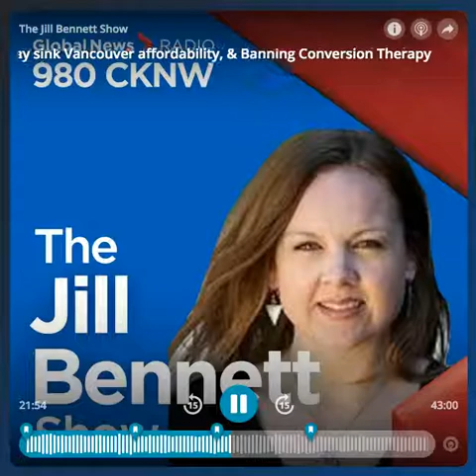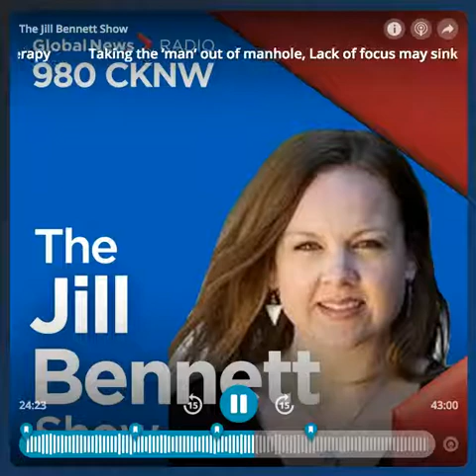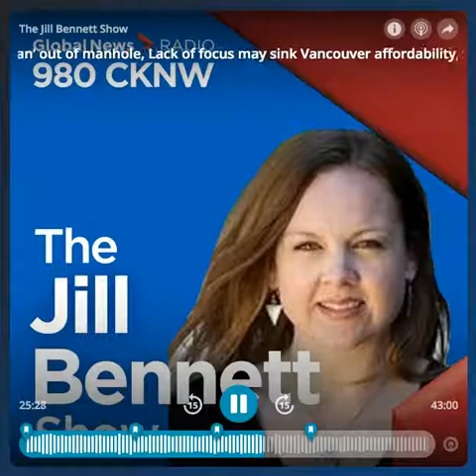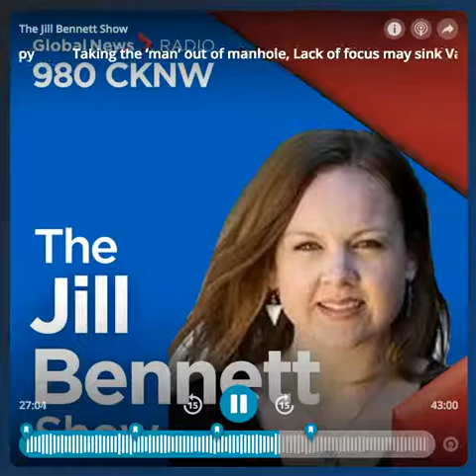Lack of focus may sink Vancouver affordability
Patrick Condon discusses the Vancouver affordability crisis on CKNW's Jill Bennett show.